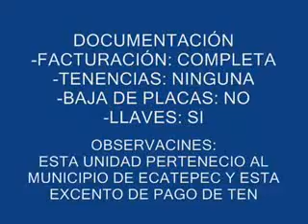SUBASTASMA FORD, IKON 2007